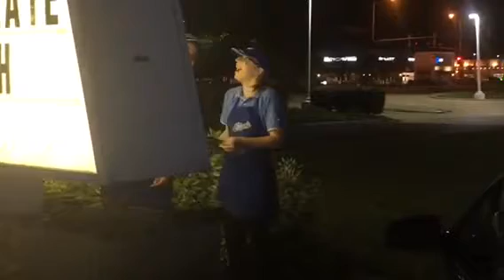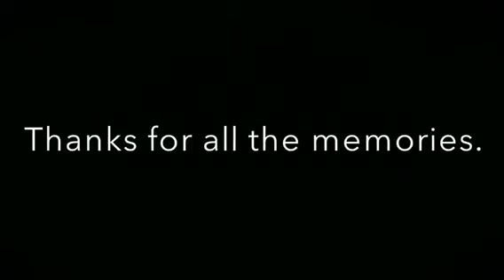MY LAST DAY! GOODBYE!!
Yes it's true it's my last day of vlogging... no kinda at least at this job but it was my last day at my job, I worked for the same company for 10 years and now it's time to fly and see new beginnings! I appreciate everyone I ever met and hope you guys continue with me on my journey. :) I also had a bonfire the day before with some old co workers from my first store and yes I said bye to a lot of people in my other store but didn't record it sorry :( love you all.

Huge s/o to all my friends, co workers and family for being in the vlogs! And thank you to Alena and Augusta for the Outro the og stars lol and me recording them when I first made the vlog! :) you guys are the best.